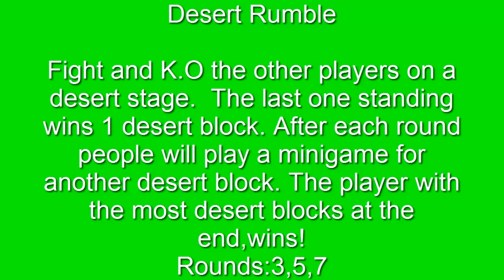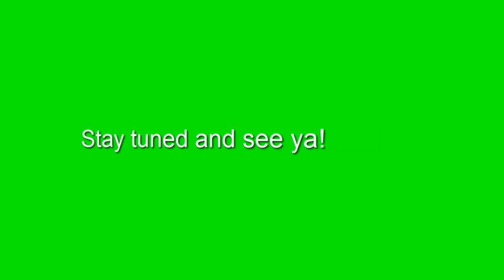NEW minigame modes for MPP!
3 new modes!